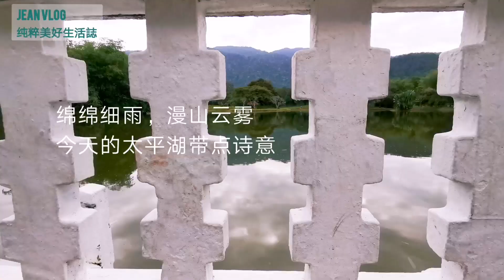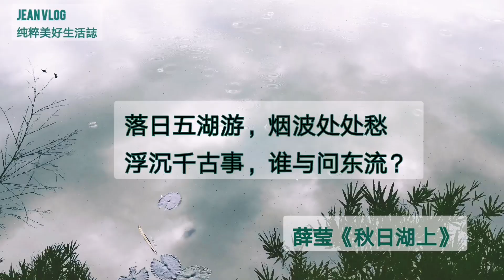Jean Vlog 05 《跟我去旅行》 诗意。太平湖 Taiping Lake Garden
如何把日子过得有诗意？去太平湖吧。

雨丝打在湖上，耳边鸟鸣声响，漫山云雾缠绕，别有一番古诗的意境。
这才想起，已经好久没这般闲情雅致，更是好多年没读诗。日子实在过得太匆忙而苍白。

跟自己说，生活可以再慢一点。
慢下来，像读一首诗的心情。

你有多久没有如此缓慢，悠然地享受这样的宁静美好呢？
跟我来到太平湖，走一段充满诗意的散步旅程吧！